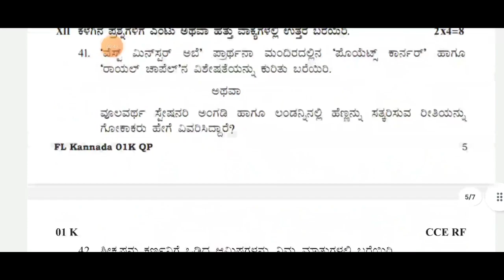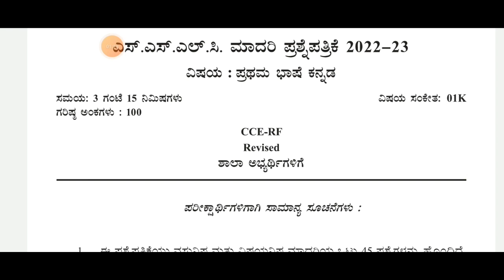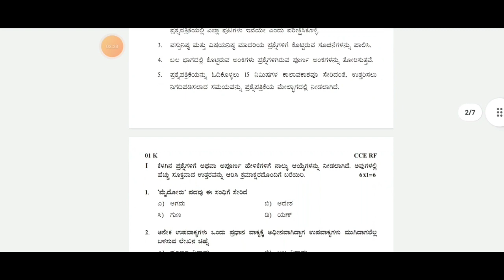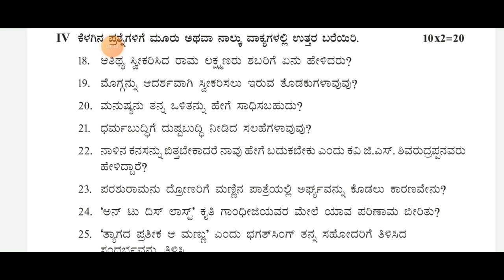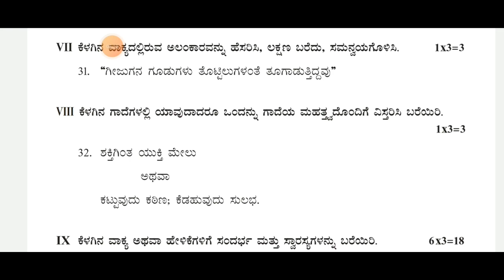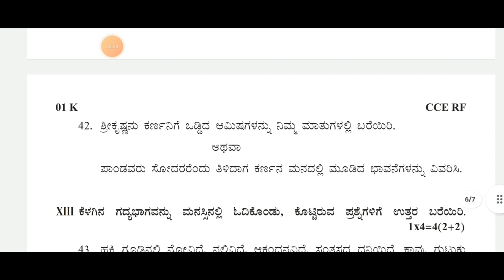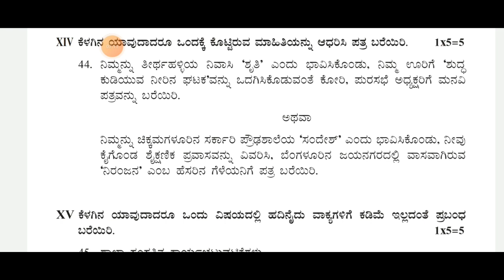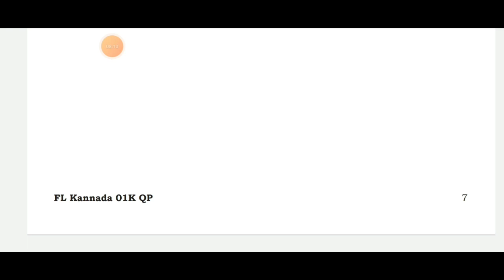SSLC EXAM 2023|KANNADA TRICKS AND TIPS|PASS EASILY|SCORE GOOD MARKS|students solution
Upi id:hatersvtu@ybl

sslc exam 2023 timetable,
sslc exam 2023 date,
sslc exam 2023 kannada,
sslc exam 2023 blueprint,
sslc exam 2023 update news tamil,
sslc exam 2023 model question paper,
about sslc exam 2023 karnataka,
sslc exam application form 2023,
sslc annual exam question paper 2023,
sslc board exam 2023,
sslc board exam 2023 time table,
sslc board exam cancelled 2023,
sslc board exam date 2023,
sslc exam blueprint 2023,
sslc exam 2023 cbse,
class 10 sslc exam 2023 new syllabus maths,
class 10 sslc exam 2023 question paper,
10th class sslc exam 2023 malayalam,
essay writing in english class 10 sslc exam 2023,
sslc christmas exam time table 2023,
exam winner sslc chemistry chapter 3 2023,
sslc exam date 2023 news,
sslc 2023 exam date malayalam,
sslc model exam 2023 date,
sslc plus two exam date 2023,
ts ssc exam 2023,
sslc exam date 2023,
sslc model exam date 2023 kerala,
ts ssc exam date 2023,
ts ssc 2023 exam pattern,
ts ssc board exam 2023 date,
sslc exam time table 2023 eduport,
sslc exam time table 2023 exam winner,
sslc exam fees 2023 karnataka,
sslc final exam 2023,
how to prepare for sslc exam 2023,
how to study for sslc exam 2023 in kannada,
how to study for sslc exam 2023,
will there be hslc exam 2023,
hslc exam 2023 exam date,
hslc exam 2023 common questions assamese,
hslc exam 2023 syllabus,
hslc exam 2023 syllabus assamese,
hslc exam 2023 news,
hslc exam 2023 common questions english,
hslc exam 2023 blueprint,
sslc it practical exam 2023,
sslc exam in karnataka 2023,
when is sslc exam 2023,
sslc exam important questions 2023,
how to pass sslc exam in kannada 2023,
sslc exam time table 2023 kannada,
kerala sslc exam 2023,
karnataka sslc exam 2023,
karnataka sslc exam pattern 2023,
sslc 2023 test math suggestion,
sslc exam time table 2023 malayalam,
sslc 2023 model exam date,
sslc model exam 2023,
sslc march 2023 exam time table,
sslc pre model exam 2023,
sslc model exam time table 2023,
sslc mid term exam question paper 2023,
sslc exam model question paper 2023,
sslc march exam time table 2023,
sslc exam news 2023 kannada,
2023 sslc exam news,
sslc onam exam time table 2023,
sslc onam exam question paper 2023,
sslc exam paper 2023,
sslc exam pattern 2023,
sslc private exam 2023,
sslc preparatory exam 2023,
sslc public exam 2023,
sslc preparatory exam 2023 question paper kannada,
sslc public exam question paper 2023,
ap ssc exam 2023,
sslc public exam time table 2023,
sslc preparatory exam 2023 question paper,
sslc exam registration 2023,
sslc thulyatha exam 2023 registration,
sslc exam study time table 2023,
sslc exam time table 2023,
sslc time table 2023 exam winner,
exam winner sslc 2023,
sslc updates 2022,
10th sslc exam 2023,
10th sslc exam time table 2023,
2022 sslc time table